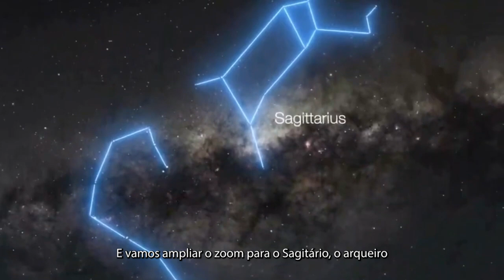Cientistas revelam a 1ª imagem do buraco negro localizado no centro da Via Láctea.